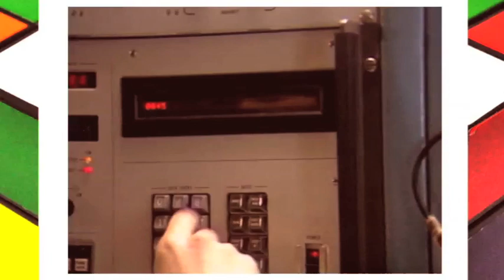Commander Cody And His Lost Planet Airmen - Beat Me Daddy, Eight To The Bar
Commander Cody and His Lost Planet Airmen was founded in 1967 in Michigan by George Frayne -- aka Commander Cody. True rock innovators, they fused American roots music, with Bop, r&b, and rockabilly. "Beat Me Daddy, Eight To The Bar" reached #87 in the US singles charts in 1972.